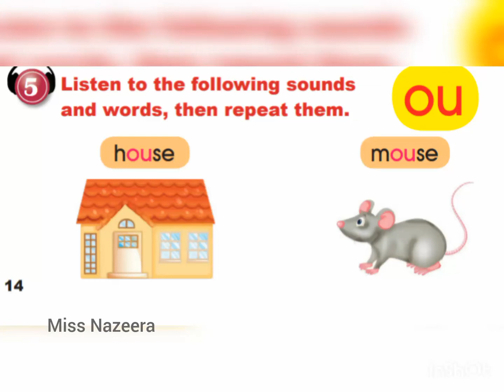الصف الثالث، سلسلة إيمار، كتاب الطالب، الوحدة 2، التمرين 5